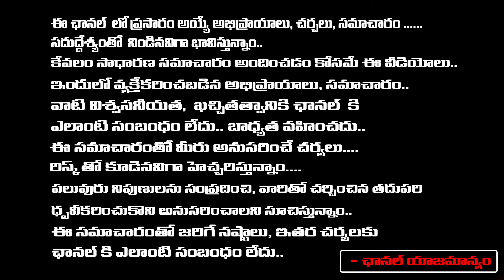Prakash Raj Sensational Comments On Pawan Kalyan | Red Tv News